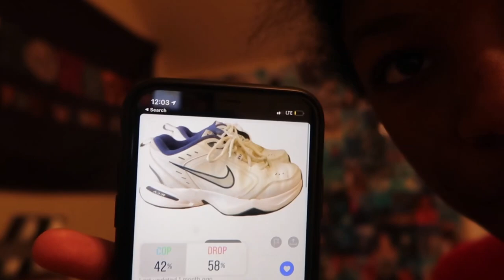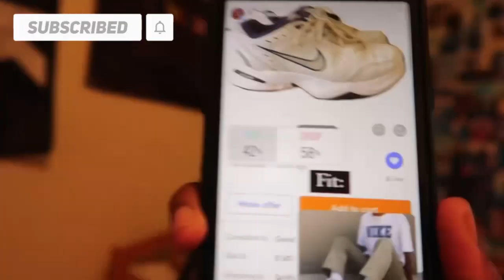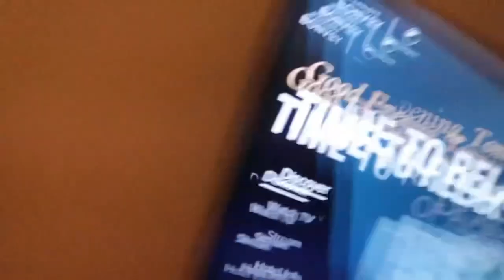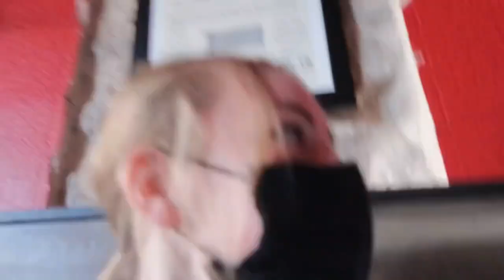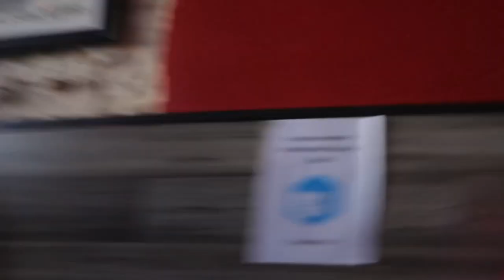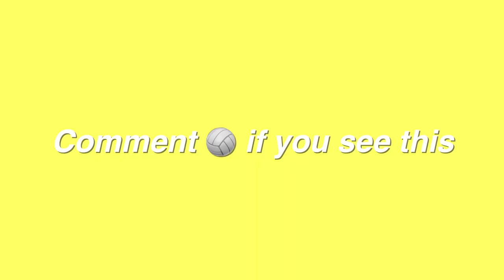Club Volleyball Tournament Vlog 2021| Austin TX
Edits page:@editsbybrooklyn
Volleyball FAQ
What position do I play?
Middle Blocker
How tall am I?
6’0
What grade am I in?